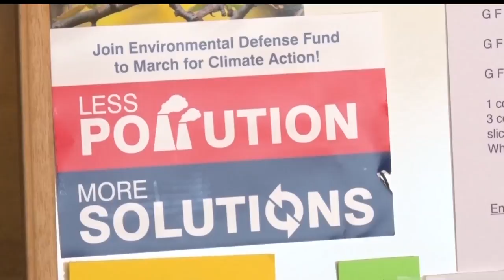Central Square Mall Holds Third Annual Earth Day Celebration